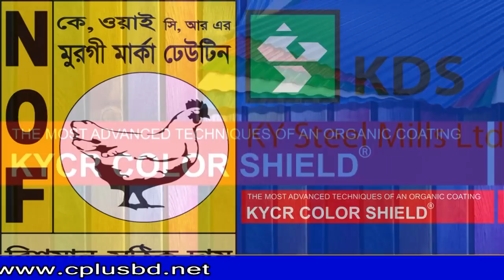ফটিকছড়ির পাইন্দং এ ভানবাসি মানুষের পাশে শহীদ রফিক কোম্পানী স্মৃতি সংসদ:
বর্ষন ও পাহাড়ী ঢলের পানিতে চট্টগ্রামের ফটিকছড়ি উপজেলার যে দিকে চোখ যায় শুধু পানি আর পানি।আর পানি বন্দি লাখো মানুষ কি ভাবে আছে ;তা স্ব-চোখে না দেখলে কেউ বিশ্বাস করবে না।গত ৩দিন ধরে পানি বন্দি অনেক পরিবারের চুলায় আগুন জ্বলেনি। সে সাথে গবাদি পশু,হাঁস মুরগীর খাদ্যের সংকট দেখা দিয়েছে।প্রধান সড়ক সহ সকল গ্রামীন সড়ক এখনো পানির নিচে।পাহাড়ের মাটি চাপায় কালিন্দি চাকমা নামের এক আধিবাসী ও ধণা কর্মকার নামের  এক চা-শ্রমিক প্রাণ হারায়। আহত হয়েছে আরো এক জন।স্থানীয় কিছু সামাজিক সংগঠন কিছু কিছু এলাকায় ত্রাণ বিতরণ করে যাচ্ছে।
উপজেলার লাখো মানুষ পানি বন্দি হয়ে আছে, তারা রোজা রেখে ঠিক ভাবে ইফতার ও করতে পারেনি, আর চেহেরী  রান্না কোথায় করবে পানি বন্দি পরিবার গুলো। ২ দিন ধরে ঘরে যে শুকনো খাবার ছিল তাও শেষ। সে সাথে পানীয় জলের সংকট প্রকট আকার ধারন করেছে।উপজেলার বিভিন্ন এলাকায় কিছু সামাজিক সংগঠন কিছু কিছু এলাকায় ত্রাণ বিতরণ করে যাচ্ছেন। গতকাল পাইন্দং ইউনিয়নের বন্যা কবলিত কয়েক কিলোমিটার পথ পারি দিয়ে ফকিরাচান নামক এলাকায় কয়েক শতাধিক পরিবারে বিভিন্ন খাদ্য দ্রব্য বিতরণ করেন, ইউপি আওয়ামামীলীগ ও স্থানীয় শহীদ রফিক কোম্পানী স্মৃতি সংসদ যৌথ ভাবে। এসব ত্রাণ সামগ্রী বিতরণ করেন,আওয়ামীলীগের সভাপতি  হাবিবুল্লাহ চৌধুরী, উপজেলা আওয়ামীলীগ সদস্য জানে আলম কোম্পানী,রফিকুল ইসলাম,স্মৃতি সংসদের সভাপতি আলহাজ্ব শহিদ,আমান উল্লাহ মিয়া কোম্পানী,শাহ আলম চৌধুরী,দিদারুল আলম ও জানে আলম মেম্বার।